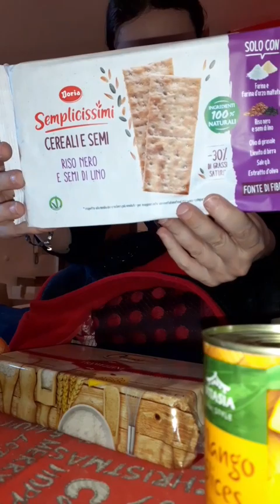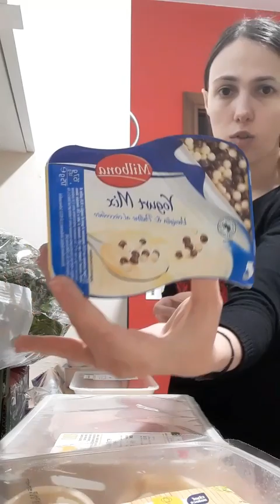Primo Video Spesa Lidl 2023 !